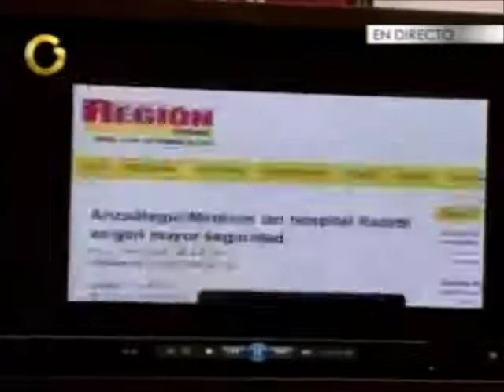Diputados denuncian deterioro en hospitales